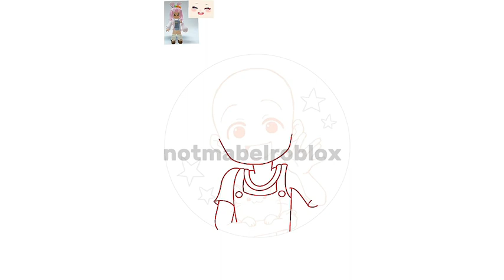Drawing My New Pfp!!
this is a speed paint btw! :D
Editing app: capcut
Drawing app: pro create

i hope you all have an amazing day/night